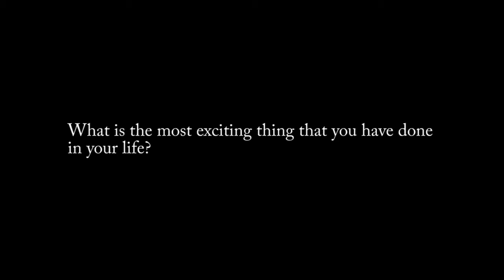Leigha Vegh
Description